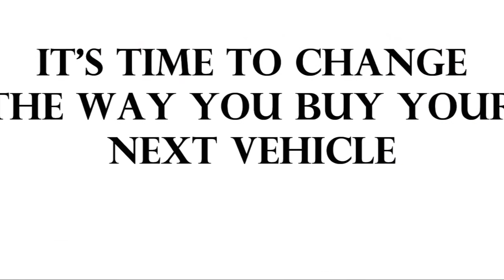Cultivating Change - The Dealership Alternative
Over the past 100 years the automotive industry has changed dramatically... From Model T's to SUV's, Vehicles are constantly changing and adapting. Don't you think its time to change the way YOU BUY your next vehicle. Visit TheDealershipAlternative.com to learn more!